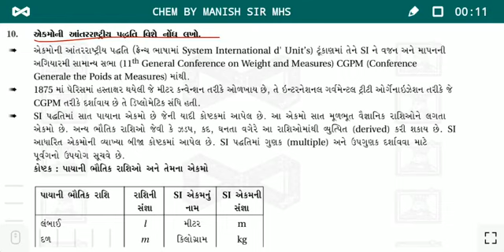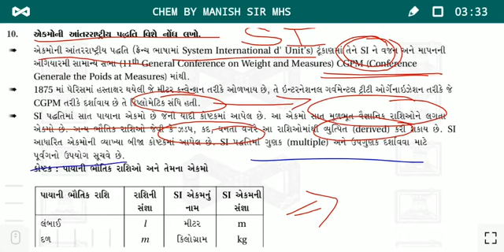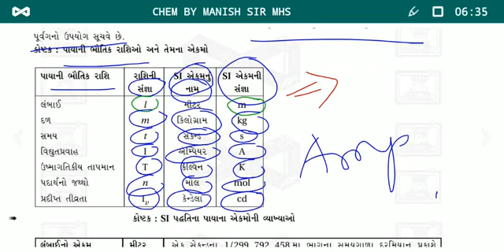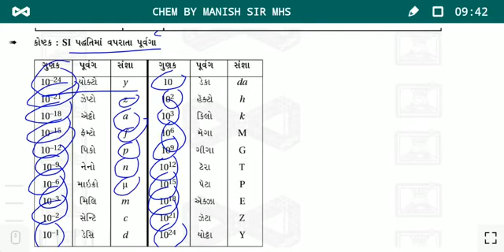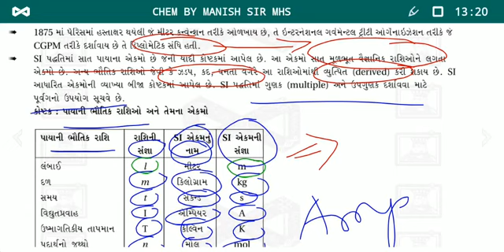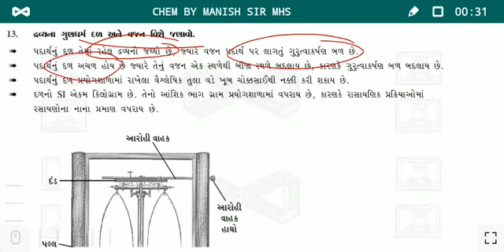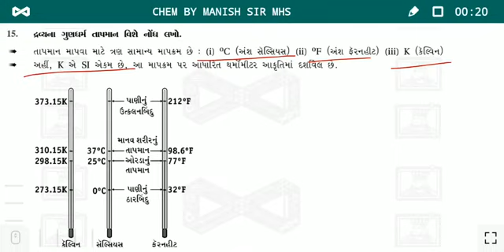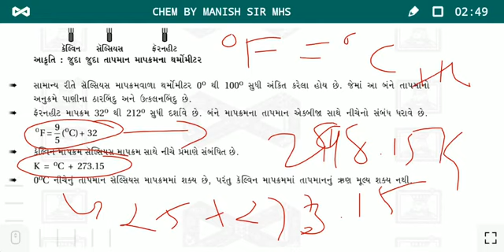STD 11 sci chem. chap 1 theory part 2